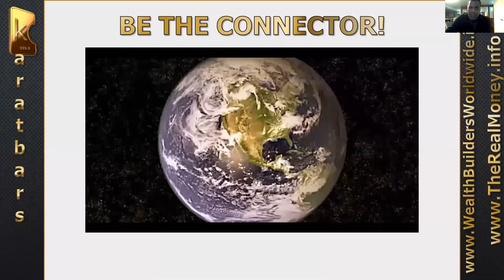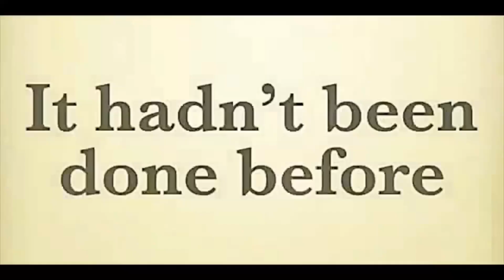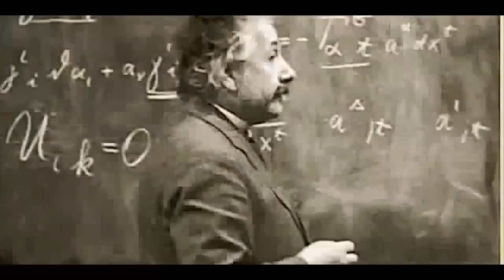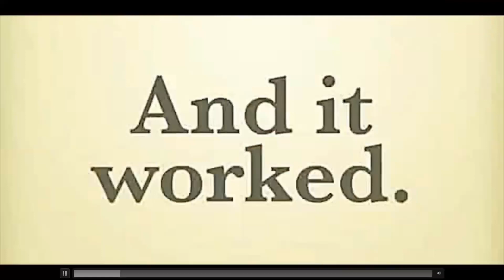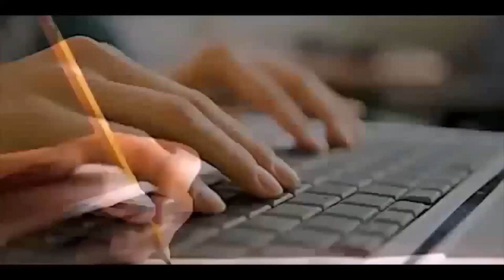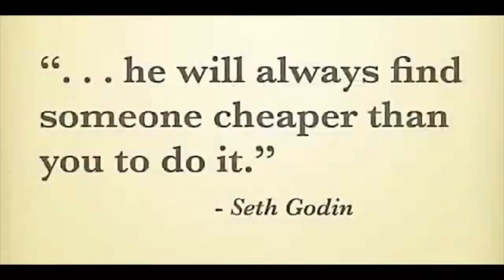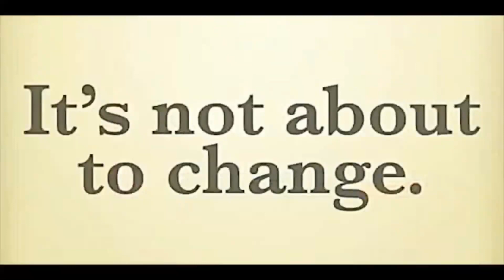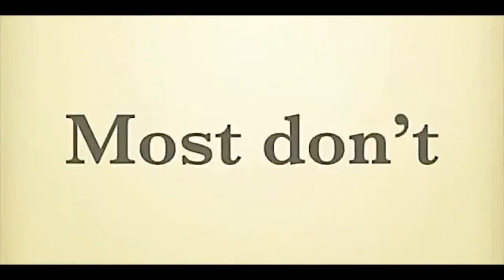ARE YOU READY TO CONNECT?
We are connecting a Winning Power Team of Individuals to create Your Millionaire Lifestyle. Will you be a connector? Will you be the next Millionaire that this system creates? Are You In To Win?

This is THE BEST Wealth Building System on the planet! When Opportunity and Preparation meet, Success is the byproduct!

When you are contacted and invited to take part in this Power Move, you decide what you want to do and what your move will be!

Don't Believe Me, Just Watch - OR Connect and join The Winning Team!!!